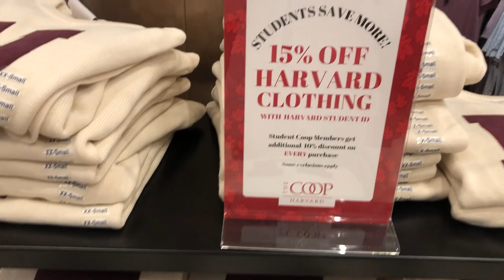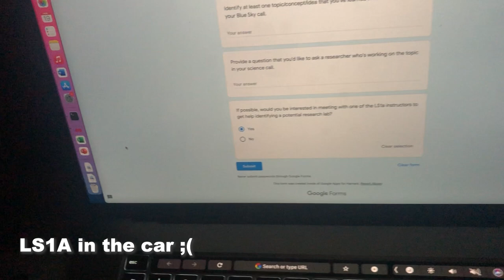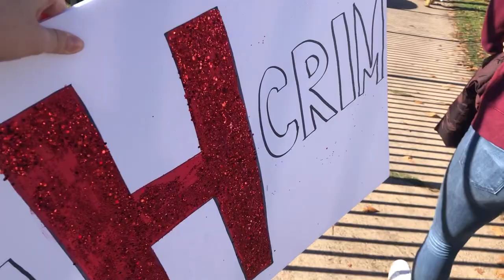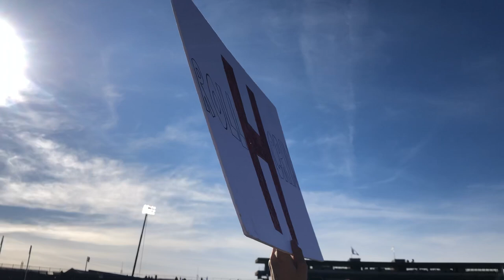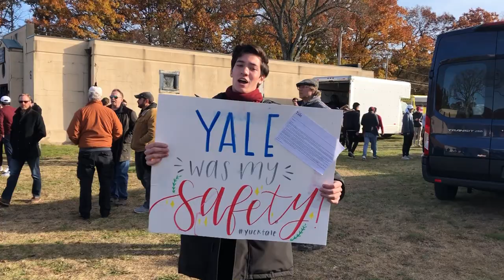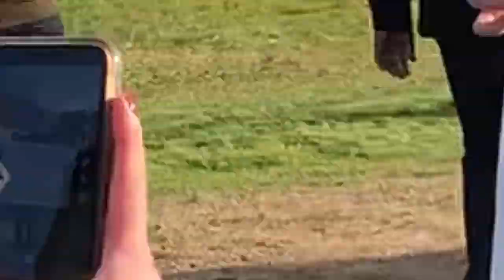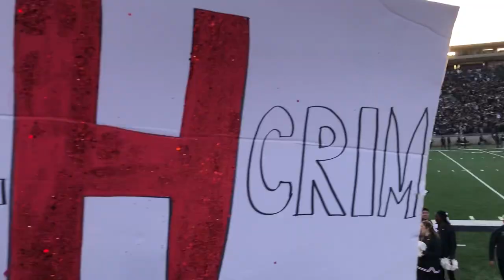HARVARD-YALE GAME 2021 | did we beat our "safety school"?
My first Harvard-Yale game was so much fun!! This was definitely one of my most memorable experiences from freshman fall. FYI, when we say things like "yuck fale" or "Yale sucks" or "safety school", we're just being friendly rivals!! Yale literally rejected me lmao so I, of all people, am joking when I call it a safety school. Also, I was not dancing on the sidelines at Harvard-Yale because the Crimson Dance Team never dances at this game (even if it's a home game). Hope you guys enjoyed this Harvard-Yale vlog!!